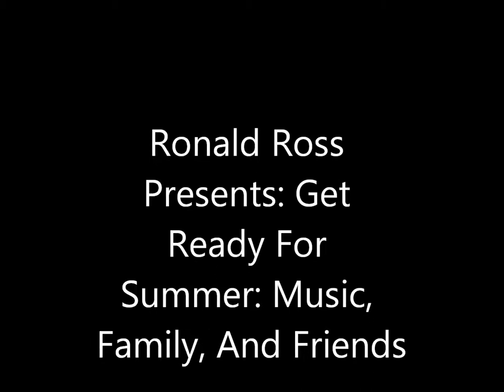Ronald Ross Presents: Get Ready For Summer: Music, Family, and Friends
A slideshow created by rapper/singer Ronald Ross showing pictures of him, local music artist, family, and friends,as rapper Will Smith's ol' skool banger "Summertime" plays.